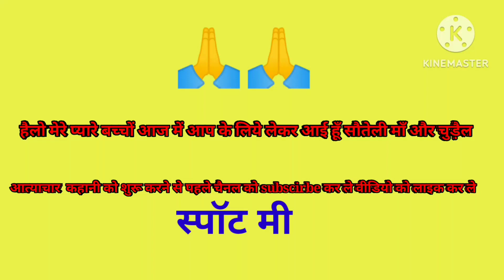video# सौतेली चुड़ैल माँ का😭😭@ आत्याचार कहानी @video@ Pinkoo Bachpan